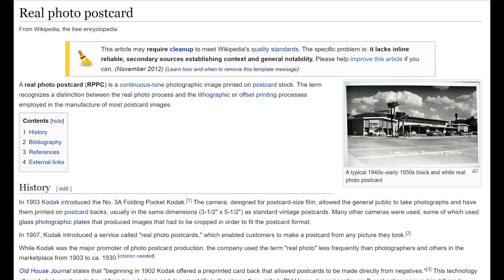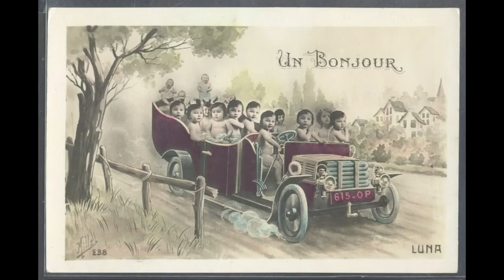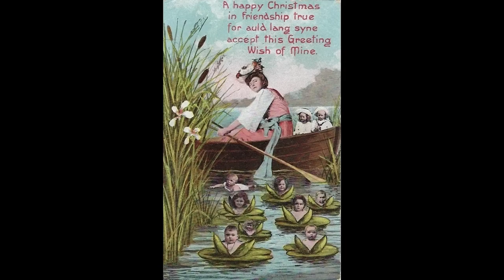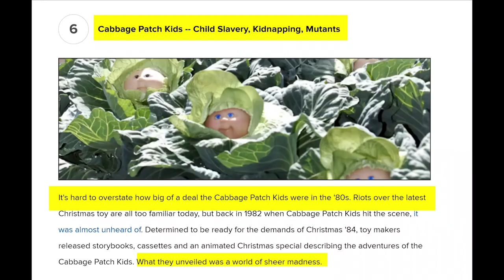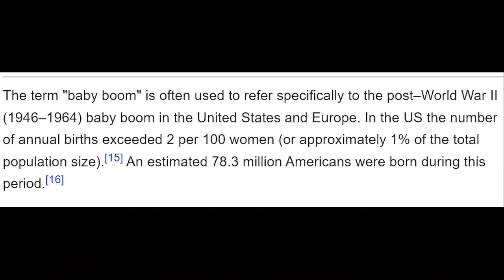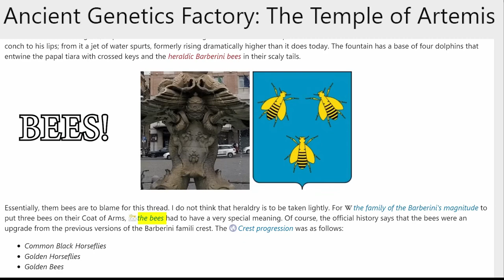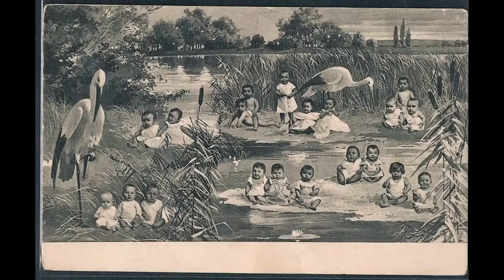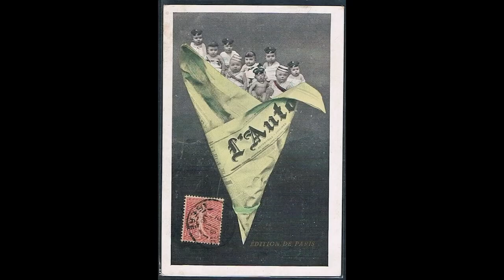Mysterious 1800's Repopulation Documented On Postcards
This is a companion piece to The Lost History Of Earth